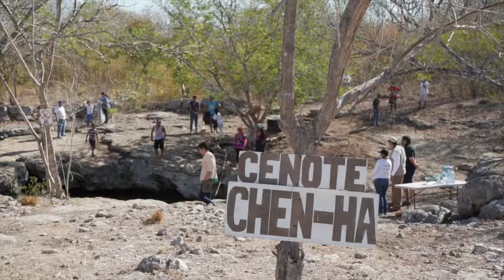SANEAMIENTO CENOTE DZITYÁ, YUCATÁN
Las labores iniciaron alrededor de las 8:00 a.m. y concluyó a las 12:00 p.m. Se extrajo gran cantidad de botellas, latas, plásticos, vidrios, colillas de cigarros, tapitas e incluso pañales, así como infinidad de objetos rotos y oxidados.